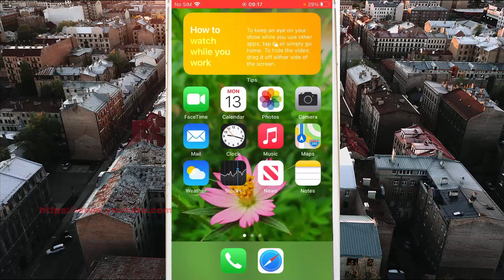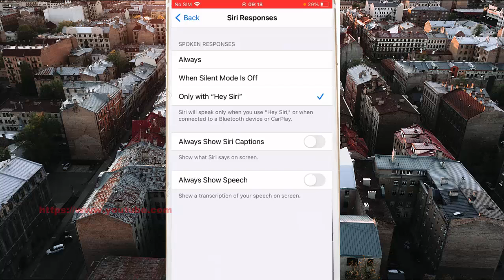iPhone 7 : How to set Siri to give you a spoken response only if you use hey Siri voice command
On this video you can know How to set Siri to give you a spoken response only if you use hey Siri voice command in iPhone 7 with iOS 14.0.1 operating system